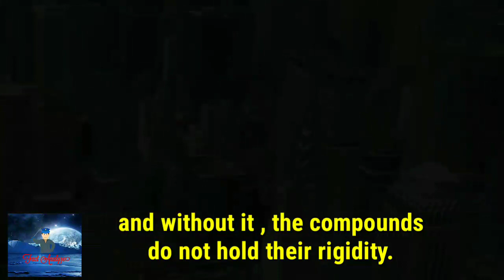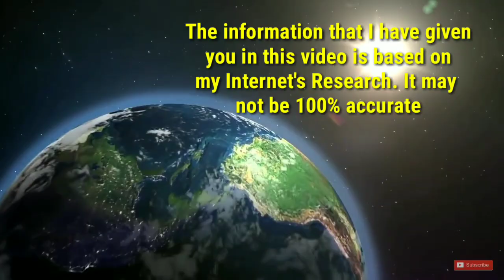What If The World Lost Oxygen For 5 Seconds ?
Everyone at the beach would get sunburns. Ozone is molecular oxygen and blocks the majority of UV light. Without it, we are toast.

The daytime sky would get darker. With fewer particles in the atmosphere to scatter blue light, the sky would get a bit less blue and a bit more black.

Watch the video to know more about this !!!

* Comments 😀 how was the video ?
*It's free ⬇️⬇️⬇️⬇️⬇️⬇️⬇️⬇️⬇️⬇️⬇️⬇️⬇️⬇ ⬇️╔═╦╗╔═╦═╦═╦═╗⬇️ ⬇️║║║║║═╣║║╚╣═╣⬇️ ⬇️║╔╣╚╣═╣╦╠╗║═╣⬇️ ⬇️╚╝╚═╩═╩╩╩═╩═╝⬇️ ╔═╦╗╔╦╗╔═╦═╦╦╦╦╗╔═╗ ║╚╣║║║╚╣╚╣╔╣╔╣║╚╣═╣ ╠╗║╚╝║║╠╗║╚╣║║║║║═╣ ╚═╩══╩═╩═╩═╩╝╚╩═╩═╝ ⬆️⬆⬆️⬆️⬆️⬆️⬆️⬆️⬆️⬆️⬆️⬆️⬆️⬆️⬆️⬆️⬆️⬆️⬆️⬆️

I am not owner of any content which I used in my video . All resource like picture or video from google or any other helpful site which help us to explain our video nicely or deeply so I credit to my all work to google or any other sites . If I used any other's content then I will definitely credit to them . Thanks I hope all owner understand to me if I used some content in my videos. Thanks again to all owners 😋😋😋😋